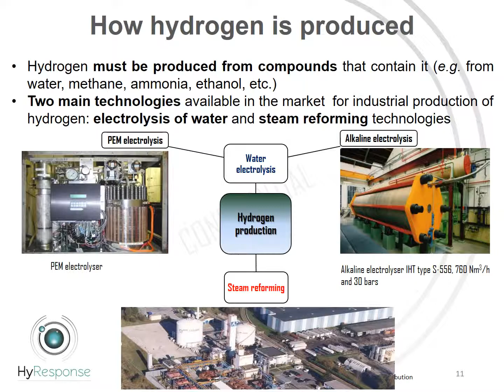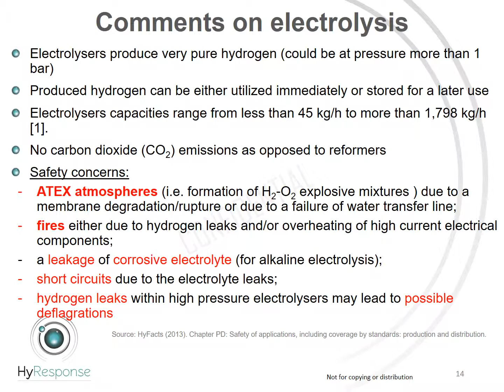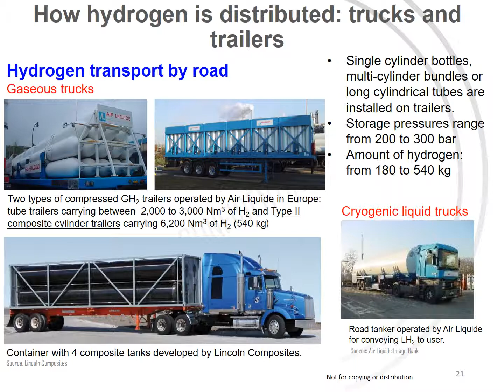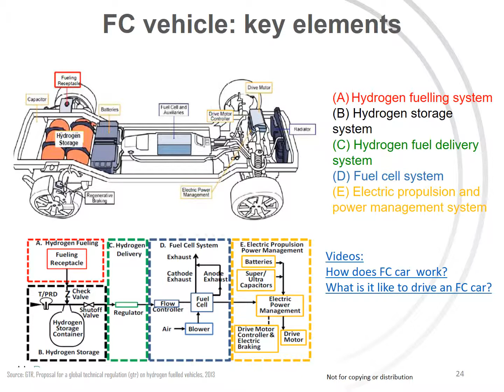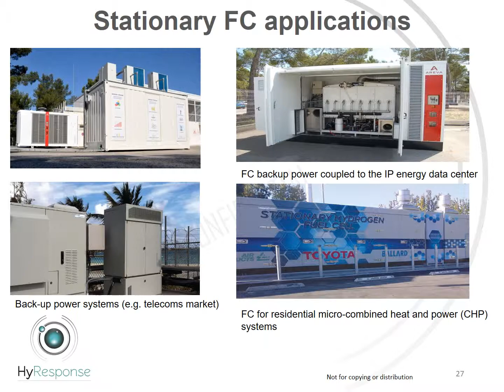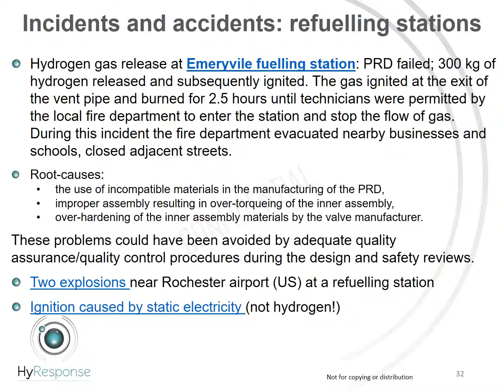Introduction to FCH applications and hydrogen safety slides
This video is part of a MOOC on Hydrogen Technologies developed during the NET-Tools Project supported by the European Union’s Horizon 2020 research and innovation program, Hydrogen Europe and Hydrogen Europe research. This video is part of a MOOC on Hydrogen Reuse  developed  during the NET-Tools Project supported by the European Union’s Horizon 2020 research and innovation program, Hydrogen Europe and Hydrogen Europe research.